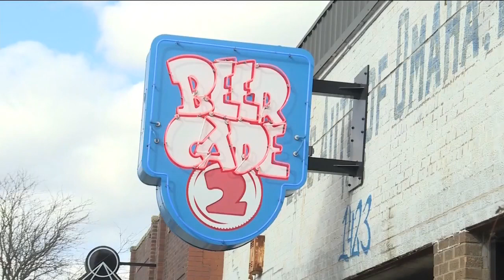KPTM Omaha, NE - Cleaning company says calls have increased amid coronavirus pandemic